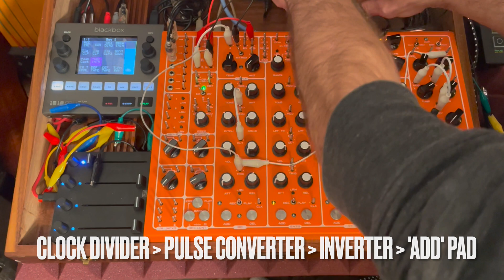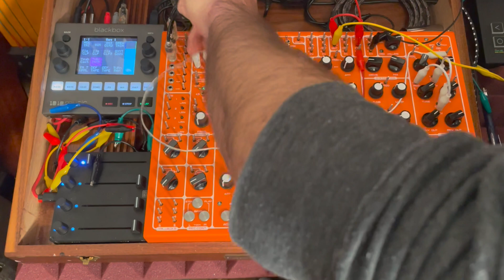Pulsar 23 Patch: The Inverted CV Recorder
Edit: *RoAT winning patch* in the Soma Laboratory Pulsar-23 Patch Contest. Find this patch in Soma’s upcoming Pulsar-23 Patch book.

Patch: The Inverted CV Recorder : How to record Gates & Triggers direct to the CV Looper

   1) Start at any Clock Divider pin.
   2) If desired, bend the signal with a capacitor or pulse converter.
   3) Invert the gate/trigger/pulse signal using one of the Inverter circuits.
   4) Connect the Inverter out to an 'ADD' pad - the voice will be triggered.
   5) Now, flip the CV Looper switch to 'REC' - the pattern can be recorded!

General Patch Guidelines:
Clock Divider - (Switched) Inverter - 'ADD' Pad
Clock Divider - Pulse/Capacitor - (Switched) Inverter - 'ADD' Pad

Example Patch:
Clock Divider '8' - 0.1uF Capacitor - Inverter - HHT 'ADD' Pad

The technique is useful for recording accurate and complex rhythms quickly, though it may not always respond the way you might expect, and triggering a voice this way may create a different timbre than through the Trigger Input. I found that it creates especially interesting results when combined with the 'Clap' function of the SD module.